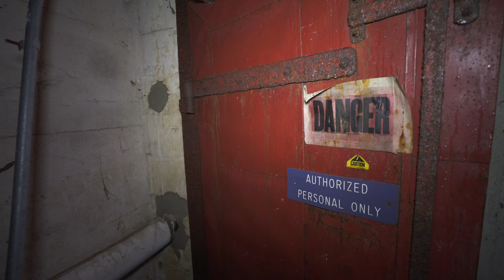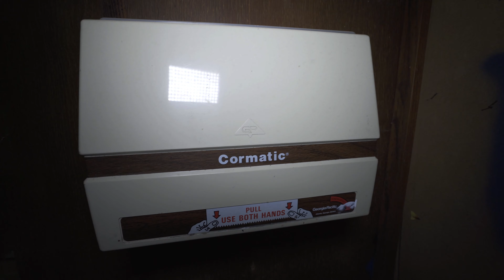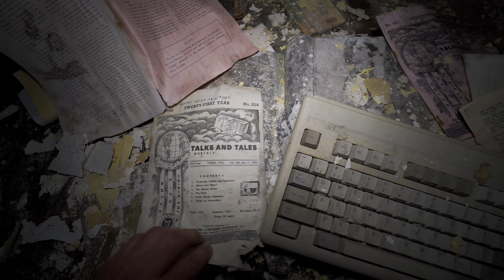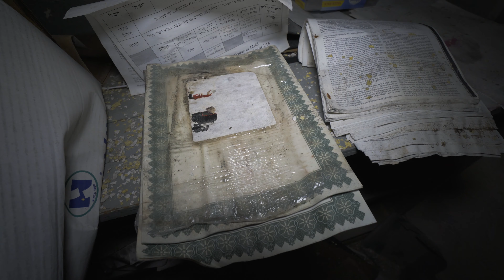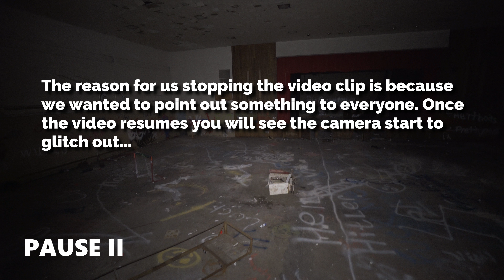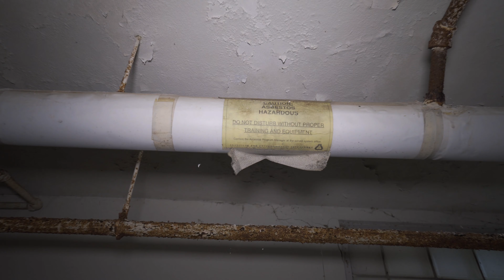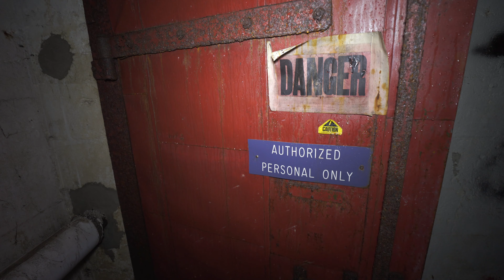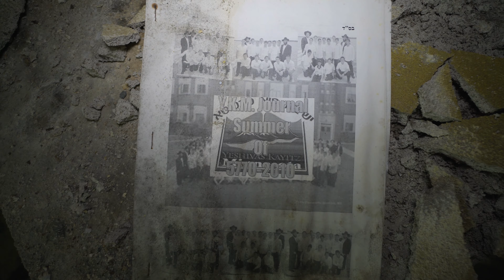Exploring a 1920s High School - Abandoned Minnesota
In this explore we travel to a remote town on the outskirts of Minnesota, where a high school from the late 1920's early 30's still stands. The original high school sits surrounded by additional school buildings that were constructed around the 1950's. The final graduating class walked down these halls for the last time in 1987. In the early 2000's the buildings were purchased by a Jewish camp where they ran the facility for a few years before abruptly abandoning it.
Now this place of the past sits wasting away in the middle of town as a reminder of a different time and era.
When we arrived we were most fascinated with the architecture and decay of the original building, but after exploring and being inside of the whole complex we came out with the feeling of something strange was going on after the sun goes down. While editing this video we had trouble using footage from the gym because it was to glitched and distorted out. Some footage blank with no audio or video captured at all, just a recording of nothing. Normally we do not go chasing the paranormal, but in this video it unexpectedly came to us.

Be apart of the team by joining us on our future adventures!

 *Grab a shirt and help support us!*

Into Minnesota Urban exploration? If so, check out @TheWorldOfYesterday
These guys have some of the best Minnesota explores there are to see!